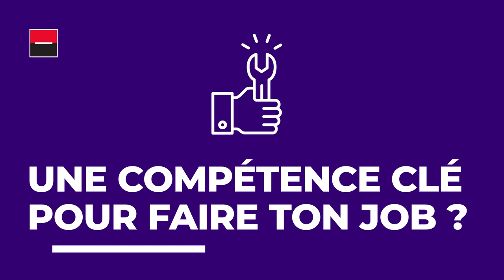Découvrez Société Générale avec Charles, Ingénieur produits structurés